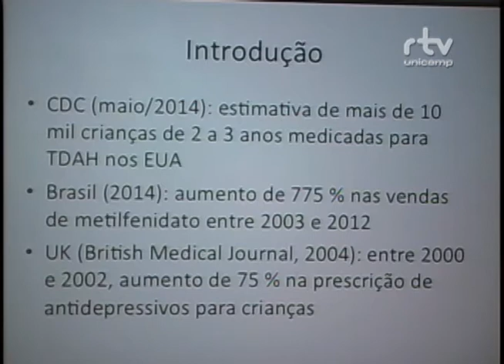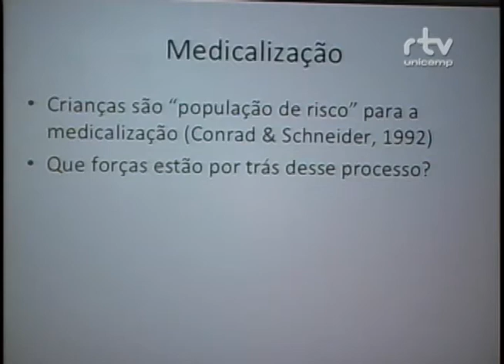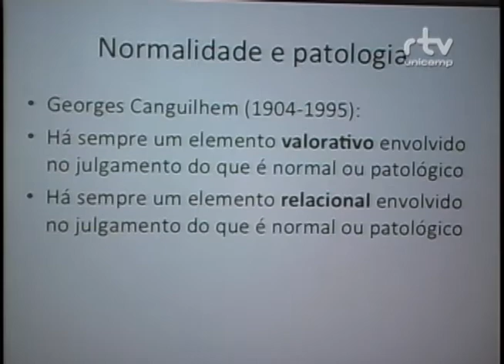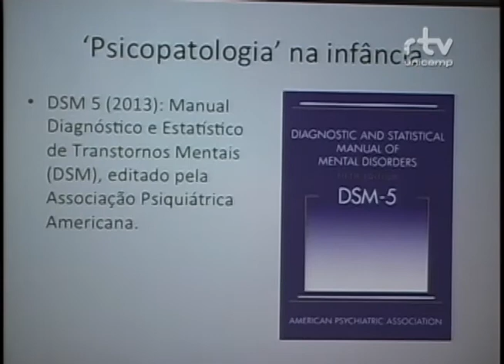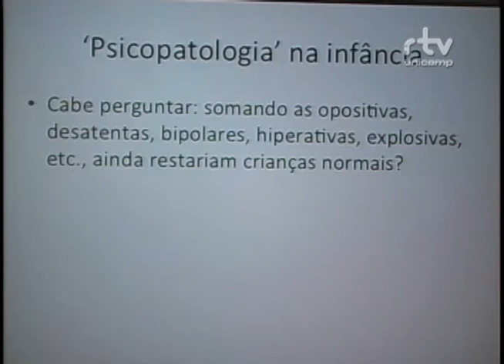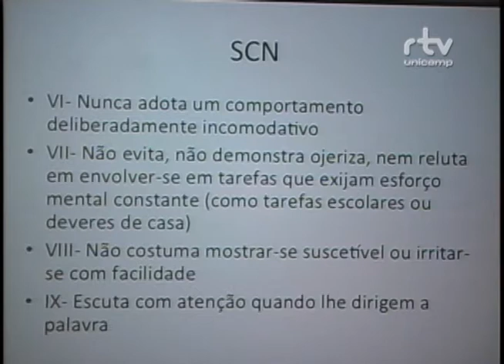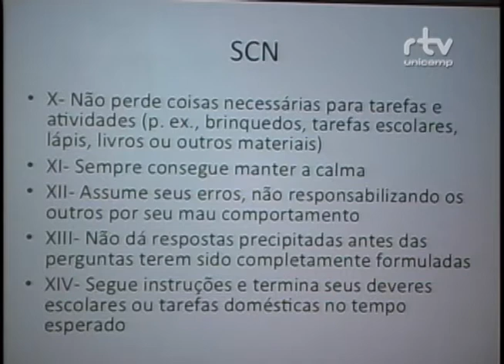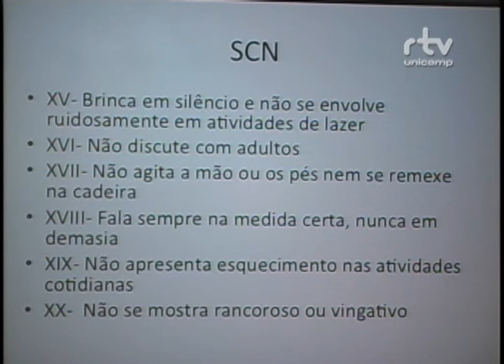Fórum Construindo Vidas Despatologizadas - Rossano Cabral Lima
Rossano Cabral Lima, professor do Instituto de Medicina Social da UERJ, durante mesa no Fórum Construindo Vidas Despatologizadas. O evento foi realizado pelo Fórum Pensamento Estratégico (PENSES) da Universidade Estadual de Campinas (Unicamp), do dia 14 a 17 de outubro de 2014, no Centro de Convenções da Unicamp.